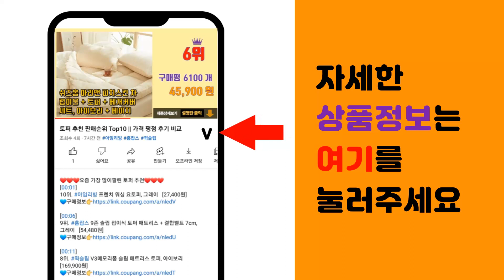형제대장간 추천 판매순위 Top10 || 가격 평점 후기 비교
❤️❤️❤️요즘 가장 많이팔린 형제대장간 추천❤️❤️❤️

[00:01]
10위. 남원칼 대장간칼 부흥식도 050 부엌칼 주방칼 막칼 [9,850원]

[00:06]
9위. 남원부흥식도 대장간 식도 -대 사이즈 [39,900원]

[00:11]
8위. 남원칼 전통 대장간 208 무쇠 레일 명품 칼 식도, 상세페이지 참조 [12,700원]

[00:16]
7위. 남원부흥식도 명품 여자대장장이 수제칼 식칼 다용도칼 주방식도 부엌칼 대장간 남원특산품, 식 [82,500원]

[00:21]
6위. 남원 명품 부흥식도 3종선물세트 전통 대장간 무쇠 칼, 상세페이지 참조 [33,960원]

[00:26]
5위. 국산 단조 군용 대장간 정글도 50cm 벌목도 대형 무쇠 칼, 장작나대, 1개 [31,000원]

[00:31]
4위. #[형제대장간]조선 풀낫 육철낫 벌초, 오른손잡이용, 1개   [24,000원]

[00:36]
3위. 남원형제식도 [18,000원]

[00:41]
2위. 형제대장간 손도끼 조선 도끼, 1개 [28,800원]

[00:46]
1위. #[형제대장간]두발 괭이 손 쇠스랑, 1개   [19,600원]